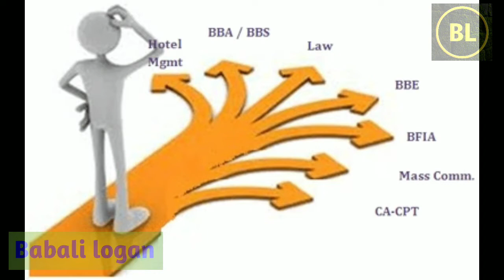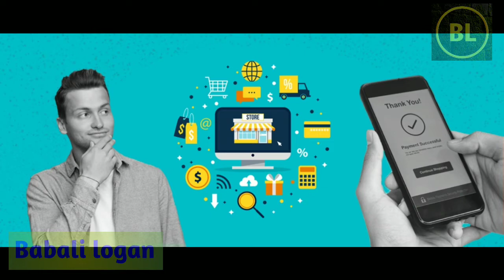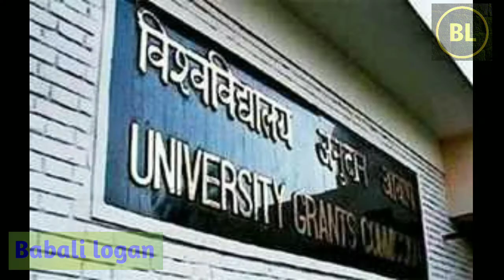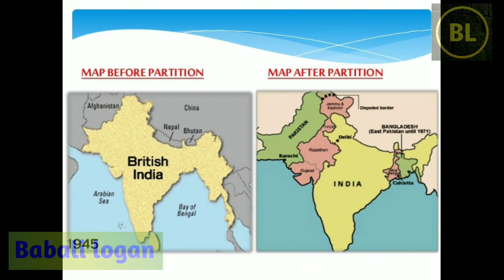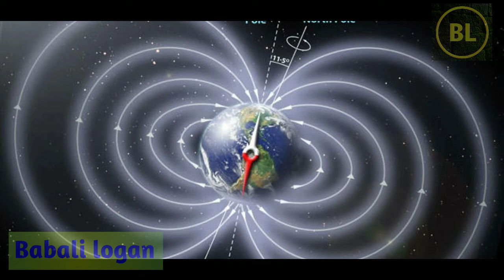More Scope and jobs in courses after Covid-19 pandemic in Telugu//Babalilogan|Best direction tosleep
In this Vedio I explained about courses having More scope and jobs in courses after Covid-19.

best direction to sleep.

In this pandemic situations we are get ready to job first and choice next.

If u have any doubts related any field, You can comment me. I'll definitely answer them in my next vedios..